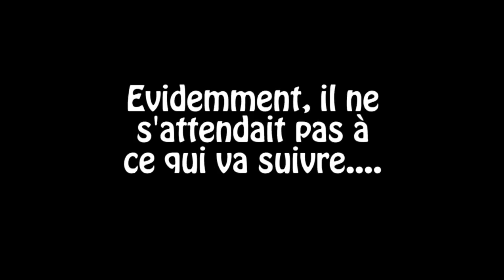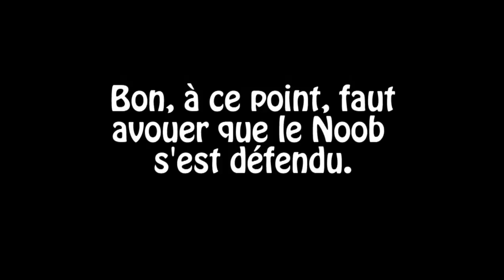Le véritable niveau de Melanx en PvP !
Voilà ce qui arrive sur notre chaîne quand Melanx assume ;)
Ps: Nous avons l'air sérieux dans la video mais bien entendu, on rigole entre potes :)

=== Liens ===

=== Social ===

=== Musiques ===

PinkApple, adepte du pvp sous toutes ses formes, pour vous servir.

=== Tags - à ignorer ===

minecraft serveur faction fr planete pvp ghostengine melanx06 spoke_pvp pinkapple 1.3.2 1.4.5 bukkit tnt sécurisée farm tuto whitelist how to comment let's play mods callofduty cod mw3 blackops map ep 1 aventure maison construction hungergames ctf crack cracké vidéo francais drole multi multijoueur zombie bug deco diamand episode guide redstone parodie parody piege survie survival nodus cheat glitch troll pinkapplemc freecam hack Hacks autoclick tutoriel tutorial aventure suivie animation ascenseur aypierre aether bob lennon bref battle royal bataille balise bataille royale bateau bataille de la terre du cube bob lennon et fantasio construction de fou construction comment faire un portail vers leparadisconstruction d'une ville comment faire une belle maison comment faire un avion canon à tntconstruction incroyable chateau diablox9 dragon deco dimension diamant donjon dimension s2 deco interieur en francais enderdragon endersnow explosion nucléaire enderman enclume enchantement explosion en ligne ender fantasio frigiel fallen kingdom fail film gratuit guide guerre guide pour bien débuter gratuit dur pc guzz et porto gameplay gotago herobrine halloween harry potter hotel house installer un mod idée de construction yop à la vanille in real life invention invasion irl jean kevin jeu jeux olympiques jeux jurassic park je me give jardin jungle cube jump koh lanta kingdom le film le guide la cité des sables le guide pour bien débuter labocraft la vie après la mort le guide v2les aventuriers de l'ile perdue library librairie maison de luxe musique maison moderne music nether new york nouvelle version notchnuke naruto note block one piece ordinateur oeuf de dragon eclosion one piece mod ost ordinateur redstone optifine oeuf de dragon parc d'attraction portail paradis pvp pokémon pokemon passage secret piege a monstre piege a mobs premiumgratuit que faire quand on s'ennuie qui fait peur quand on s'ennuie quick build challenge que faire avec la redstone que faire avec du lapis lazuli que faire quest quoi faire redstone tutoriel fr redstone creation real life rail rollercoaster remix de ward song sp smp starwars pour les ewoks timelapsetélécharger gratuit trampoline usine usine a diamant un gars une chèvre usine a bois usine a cochon pour igep update ville village ville sous marine ville moderne village pnj video version 1.4 version 1.4.2 version cracké voiture wiki wither witherboss wii world edit war wtf wow world of warcraft xbox 360 zombie zelda zelda aventure zombie survival zombie géant zombie vs villageois zombie attaque craft base raiding pillage rich kid vs attaque presentation plugin grief planete pvp project ares oc.tc nodus cheat glitch freecam troll pinkapplemc freecam hack hacks autoclick tutoriel tutorial astuce astuces bug use client tricks trick ps3 xbox360 prestige killstreak montage frag frags fragmovie frag movie ratio score fatalpvp rp roleplay kit full pvp mcpvp kitpvp mcpvp.com raid games match super hostile ctm ctf race for wool vechs vechz coop